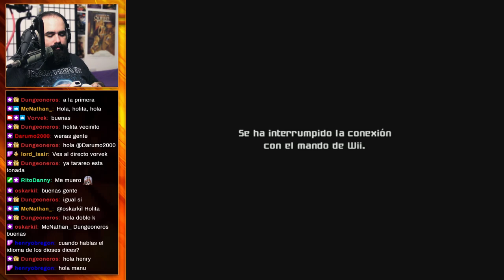Metroid Prime (Wii) #5 - Stream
Metroid Prime es un videojuego de acción-aventura en primera persona con componentes de disparos y plataformas, desarrollado por Retro Studios y distribuido por Nintendo para la consola Nintendo GameCube entre los años 2002 y 2003.

Metroid Prime es una obra creada por Retro Studio y está protegida por copyright.